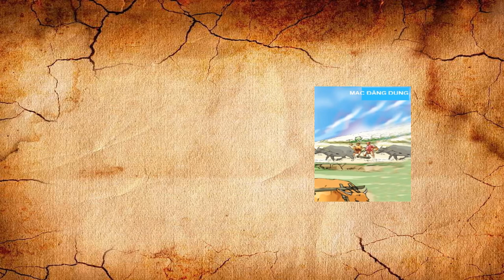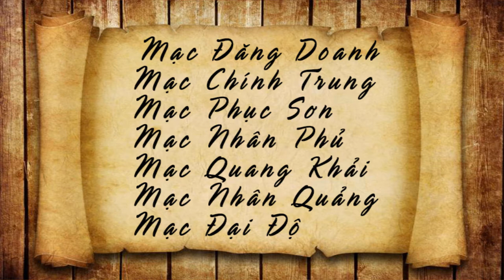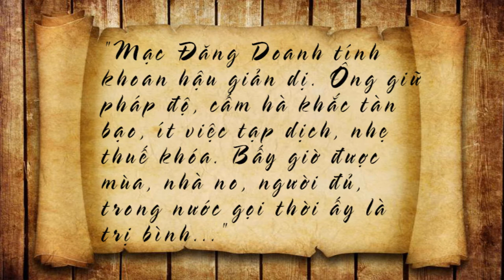TRIỀU NHÀ MẠC: MẠC ĐĂNG DUNG, MẠC ĐĂNG DOANH| Tiểu Sử 2 Vị Vua Sáng Nhất Thời Mạc| Lịch Sử Việt Nam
TRIỀU NHÀ MẠC: MẠC ĐĂNG DUNG, MẠC ĐĂNG DOANH| Tiểu Sử 2 Vị Vua Sáng Nhất Thời Mạc

Mạc Đăng Dung sinh ngày 23 tháng 11 năm Quý Mão tức năm 1483– mất ngày 22 tháng 8 năm Tân Sửu tức năm 1541) quê gốc vốn ở làng Lũng Động, vùng Chí Linh, Hải Dương ngày nay. Đến đời ông nội của Mạc Đăng Dung là Mạc Đĩnh Quý mới rời tới làng Cổ Trai, huyện Nghi Dương (nay là làng Cổ Trai, xã Ngũ Đoan, huyện Kiến Thuỵ, thành phố Hải Phòng
Mạc Đăng Doanh, là con trưởng của Mạc Đăng Dung (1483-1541) là vị vua thứ 2 của triều nhà Mạc
Mạc Đăng Dung là một trong những nhân vật gây nhiều tranh cãi nhất trong lịch sử Việt Nam. Nhưng dù có khen chê hay định đoạt công tội của Mạc Đăng Dung thì người ta cũng phải thừa nhận ông là một người có tài thao lược, trí dũng hơn người (chỉ trong khoảng 10 năm đã dẹp yên hầu hết các cuộc nổi loạn của nhiều phe phái, thế lực cát cứ khắp nước), Ông là một anh hùng    lập thân trong thời đại loạn. là người có sức thu phục được lòng dân trong nước, chiêu nạp dưới trướng nhiều tướng lĩnh có tài và trung thành như Nguyễn Kính, Vũ Hộ, Phạm Tử Nghi...), Ông là người dám hy sinh cả danh dự cá nhân vì đại cục quốc gia.
Về Mạc Đăng Doanh: Sử gia ở đầu thế kỷ XIX Phan Huy Chú viết: "Mạc Đăng Doanh tính khoan hậu giản dị. Ông giữ pháp độ, cấm hà khắc tàn bạo, ít việc tạp dịch, nhẹ thuế khóa. Bấy giờ được mùa, nhà no, người đủ, trong nước gọi thời ấy là trị bình..."
Nhìn chung, triều nhà Mạc theo các sử gia ghi lại thì thời kì bình ổn nhất là thời kỳ 2 vị vua MẠC ĐĂNG DUNG, MẠC ĐĂNG DOANH
Cùng theo dõi video để biết thêm chi tiết về những cột mốc lịch sử quan trọng